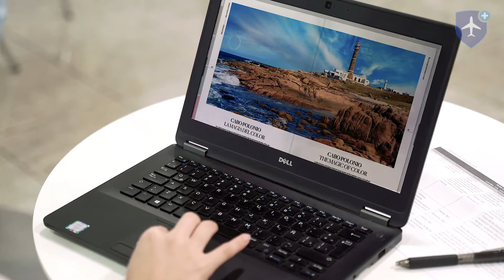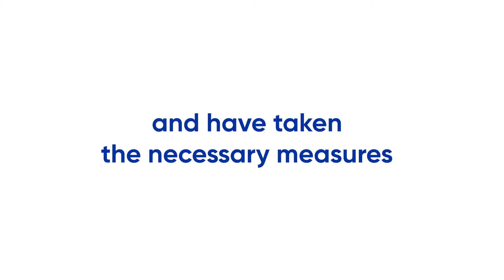Biosafety measures on our aircraft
Learn about the biosafety measures that have been implemented on our aircraft. Every week we will share the measures that we have implemented during every stage of your trip. Your well-being and that of our employees is our top priority.